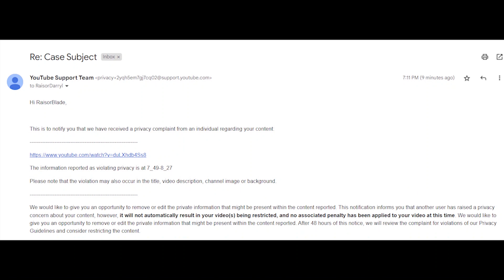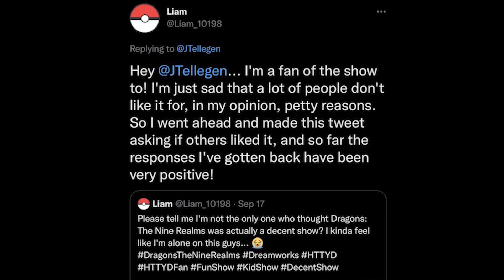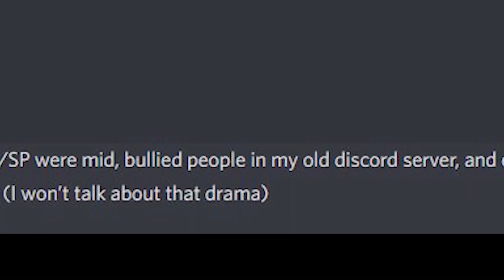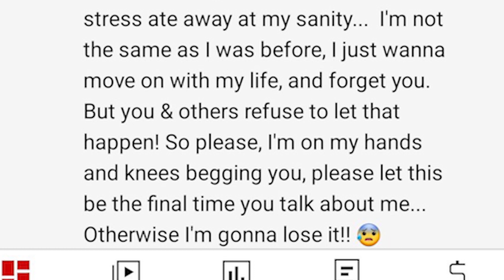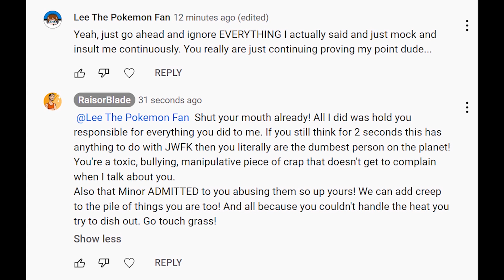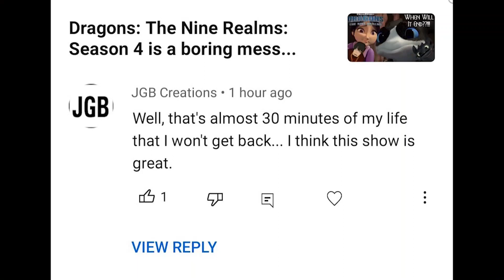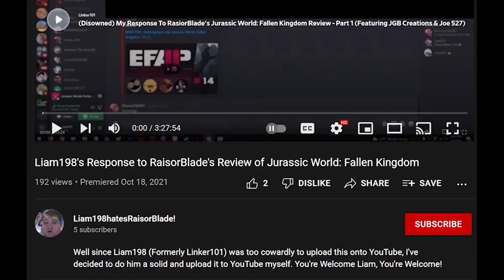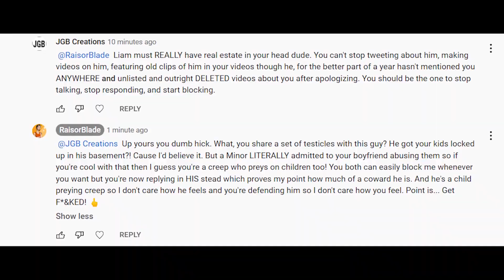My Stalker is attacking my channel... AGAIN!!!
Liam... I sincerely hope this is the last video that I talk about you. If you seriously want me to leave you alone... Then take your own advice and leave ME alone? Alright?